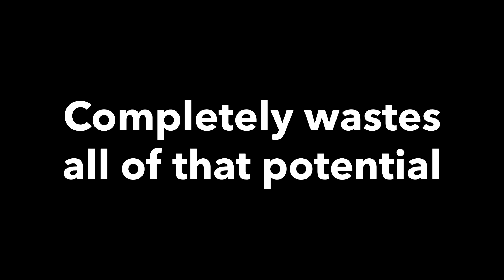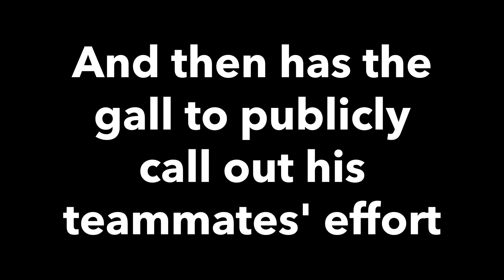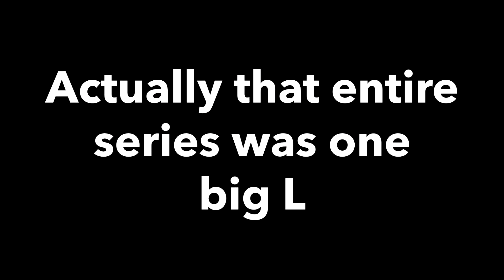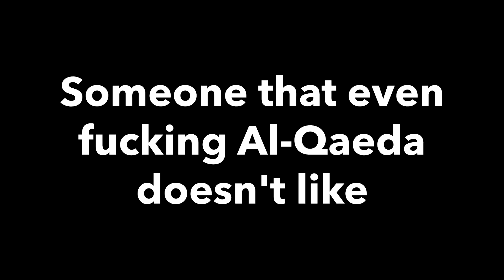LeBum James: The False King - Official Movie Trailer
A Skip Bayless production presents 'LeBum James: The False King', a documentary showcasing the underwhelming and disappointing career of LeBum (a.k.a. LeBron) James. It follows the unmitigated defeat and failure that has pursued LeBron James across his entire career, from the Cleveland Cavaliers with Mo Williams and Zydrunas Ilgauskas , to the Miami Heat with Dwayne Wade and Chris Bosh, back to the Cavs with Kyrie Irving and Kevin Love, and on to the Los Angeles Lakers with Anthony Davis and Russell Westbrook. Everywhere that LeMickey goes only disappointment and unreached potential follows. One day LeMickey might earn himself a morsel of respect, but everyone here at Skip Bayless productions are unsure of how that will ever come into fruition as LeBron James is also responsible for the greatest superstar meltdown in sports history when he crumbled and choked in the 2011 NBA Finals against Dirk Nowitzki, JJ Barea and the Dallas Mavericks. Anyway here's the trailer for the official LeBum James movie.

In 2022 comes LeBum James 2: King of the L Show, the long awaited LeBum James sequel

CHAPTERS:

00:00 Intro
00:26 LeBum James being a bum

MUSIC

• 'Epicness Cinematic Dramatic Trailer' by RomanSenykMusic

• 'HORROR THEME' by Vivek Abhishek

Red Thunder NBA nba